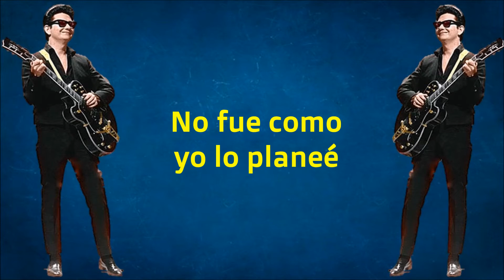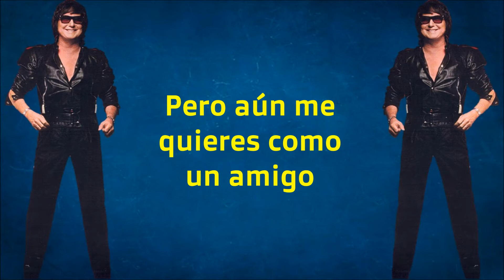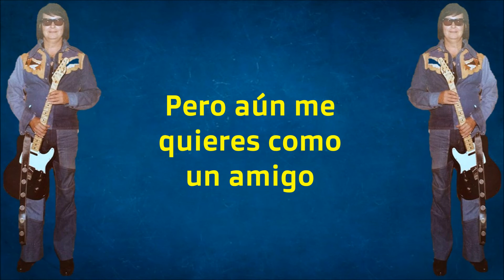ROY ORBISON - SAY NO MORE (SUBTITULADA EN ESPAÑOL)